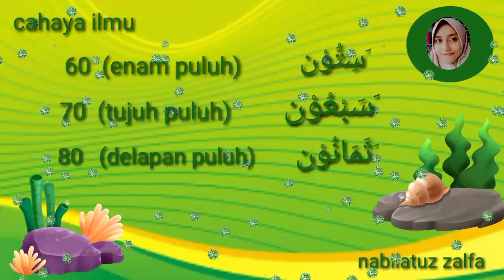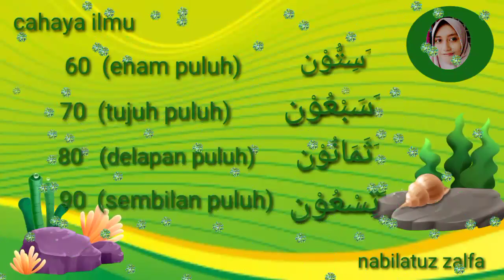BELAJAR BERHITUNG ANGKA PULUHAN DAN RIBUAN DALAM BAHASA ARAB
belajar bahasa Arab dasar. juga tak lepas dari berhitung angka Arab nya...di sini. kita akan mengajak menghafal angka puluhan dan ribuan dalam bahasa Arab...smoga bermanfaat dan faham